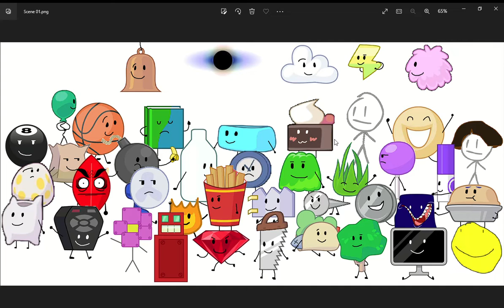Battle for Sky Mansion Intro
Battle for Sky Mansion
A show where 43 people battle for a Sky Mansion.
One will win the Mansion and can relax forever.

Episode 1 will come out very soon!